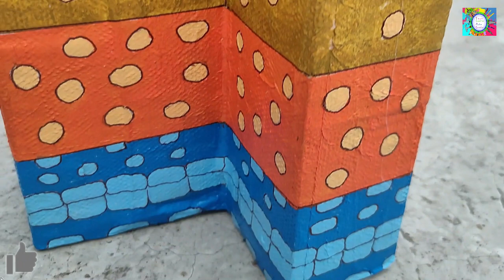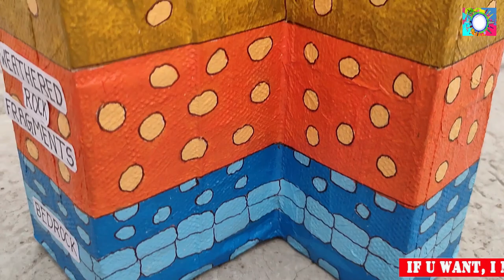How to Make Soil Profile Model with Cardboard/soil layers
Hello friends, here I show you How to Make Soil Profile model with Cardboard and other basic objects. Please see carefully and make it easily. It will help the students of the school/college to create their project. Thank you.

Materials Required: Cardboard box, Tissue Paper, Acrylic Color, Plastic leaf, Hot Glue gun,Glue, Knife, etc.

Soil Profile
The soil profile is an important tool in nutrient management. By examining a soil profile, we can gain valuable insight into soil fertility. As the soil weathers and/or organic matter decomposes, the profile of the soil changes. For instance, a highly weathered, infertile soil usually contains a light-colored layer in the subsurface soil from which nutrients have leached away. On the other hand, a highly fertile soil often has a deep surface layer that contains high amounts of organic matter. With clues provided by soil profile, we can begin to predict how a soil will perform under certain nutrient management conditions.
The world’s soils are like blankets that cover most of the earth’s land surfaces. We could not survive without it since most crops would not be able to grow in the dense rock that lies underneath. There is no uniform depth to our earth’s soils. While it can be absent in places of exposed bedrock, soil may extend up to tens of meters into the earth’s surface. Although this may not seem insignificant when compared to the depth to the core of the earth, the soil profile can be very intricate and diverse. In fact, the soil profile is made up of distinct layers, known as horizons. The five most common horizons are collectively known as the master horizons.
Master Horizons
There are 5 master horizons in the soil profile. Not all soil profiles contain all 5 horizons; and so, soil profiles differ from one location to another. The 5 master horizons are represented by the letters: O, A, E, B, and C.
O: The O horizon is a surface horizon that is comprised of organic material at various stages of decomposition. It is most prominent in forested areas where there is the accumulation of debris fallen from trees.
A: The A horizon is a surface horizon that largely consists of minerals (sand, silt, and clay) and with appreciable amounts of organic matter. This horizon is predominantly the surface layer of many soils in grasslands and agricultural lands.
E: The E horizon is a subsurface horizon that has been heavily leached. Leaching is the process in which soluble nutrients are lost from the soil due to precipitation or irrigation. The horizon is typically light in color. It is generally found beneath the O horizon.
B: The B horizon is a subsurface horizon that has accumulated from the layer(s) above. It is a site of deposition of certain minerals that have leached from the layer(s) above.
C: The C horizon is a subsurface horizon. It is the least weathered horizon. Also known as the saprolite, it is unconsolidated, loose parent material.